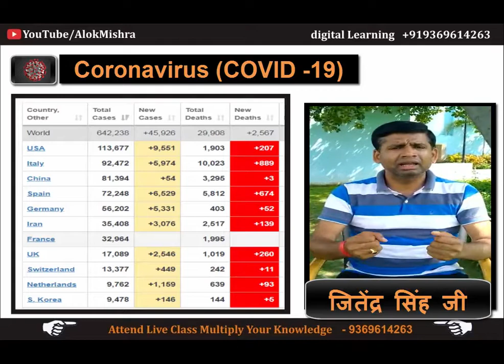कोरोना से कैसे करे बचाव जिंतेंद्र सिंह जी बताते हुए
कोरोना से कैसे करे बचाव
corona
corona se bachav ke tarike